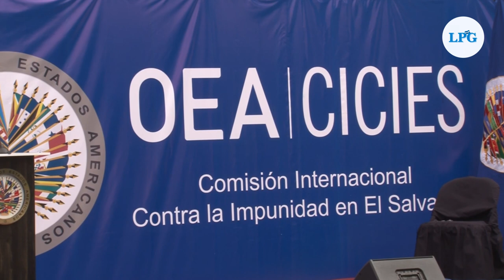Fiscalía anula convenio anticorrupción con la CICIES, tras nombramiento de Muyshondt en OEA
La cooperación con la Comisión Internacional contra la Impunidad en El Salvador CICIES ha sido anulada. Así lo anunció el Fiscal General de la República, Rodolfo Delgado, en una muy breve conferencia de prensa. El funcionario dijo que esta decisión se debe a que el exalcalde de San Salvador, Ernesto Muyshondt fue nombrado como asesor de la Secretaría de los Organización de Estados Americanos, OEA, institución que firmó el acuerdo con el gobierno salvadoreño para la creación de la CICIES.

¡Visítenos!